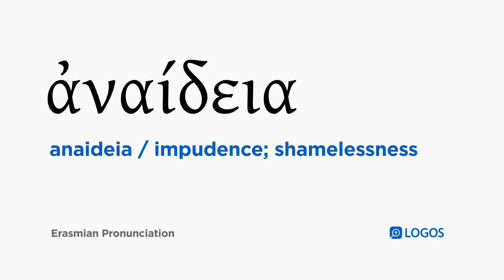How to pronounce Anaideia in Biblical Greek - (ἀναίδεια / impudence; shamelessness)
ἀναίδεια (anaideia) means impudence; shamelessness in Biblical Greek.

This video shows how to pronounce ἀναίδεια in the Erasmian pronunciation system.

Example Bible Verses:

Luke 11:8
I tell you, even if he does not give him anything after he gets up because he is his friend, at any rate because of his impudence he will get up and give him whatever he needs.